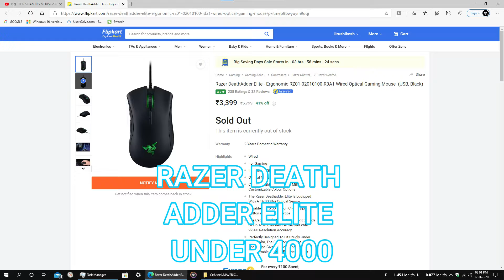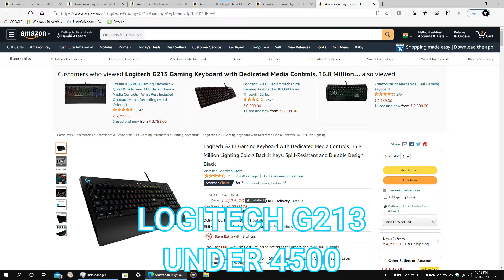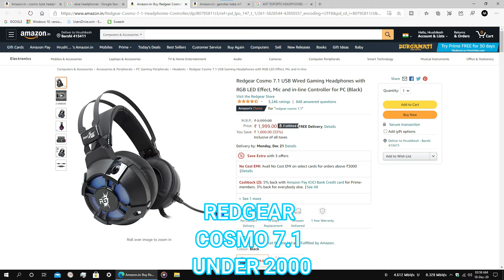BEST PC GAMING PERIPHERALS 2021 TOP PC ACCESORIES BY PRICE UNDER 500 1000 2000 3000 5000